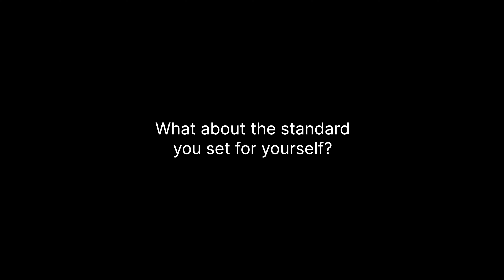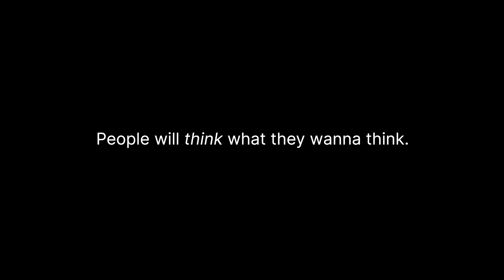The Overachievers Dilemma: Setting Standards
Just a quick video in today. I wanted to discuss some of the difficulties that high achievers oftentimes deal with.

For high achievers, they've lived most of their lives having to please others & live up to the expectations placed upon them. They frequently feel as though they cannot fail, otherwise they will be judged negatively.

This is something that I'll be covering in future installments, but definitely wanted to touch on here.

*Recording got messed up, but did what I could to recover it

Socials - @monoqor